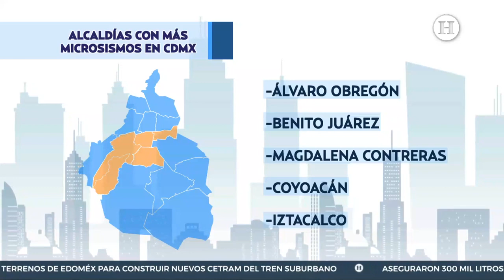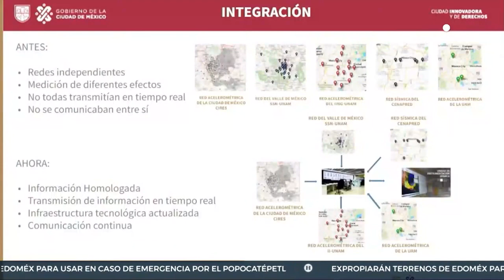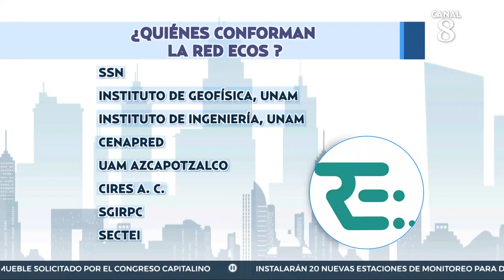¿En qué alcaldía de CDMX se dan más microsismos y por qué se generan?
La Ciudad de México ha registrado diversos microsismos en los últimos días y algunas de las alcaldías donde se han registrado más de estos pequeños temblores, son las alcaldías Álvaro Obregón, Benito Juárez, Magdalena Contreras, Coyoacán e Iztacalco.

Expertos explican qué "los microsismos, son causados por la liberación de energía de las fallas geológicas, que resultan de la fricción de las placas tectónicas, que pueden percibirse de manera leve y con duración corta".